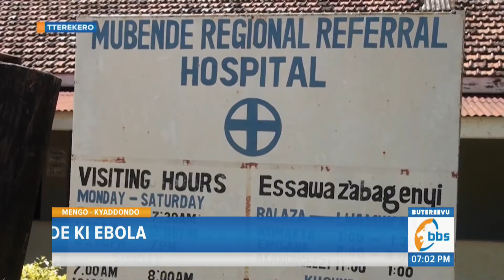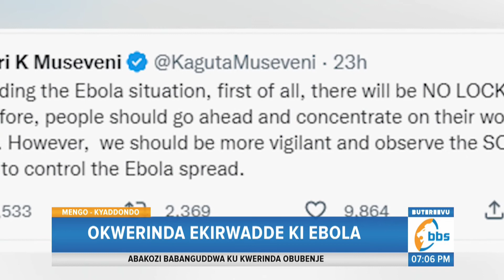Katikkiro Alabudde Banna Uganda ku Ebola, Abakubiriza Okugondera Ebiragiro Ebyateekebwawo